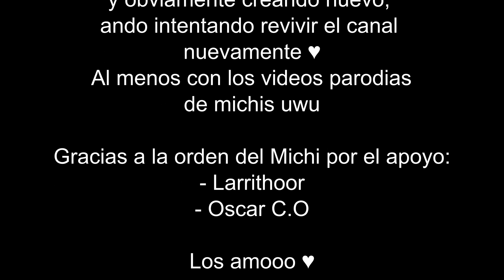Soy rebelde porque Karen me ha hecho asi :c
Abre la cajita o te tiro pan :3

Genteeeeee! Volví uwu
Voy a andar subiendo contenido antiguo mientras preparo el nuevo para el canal ♥ Si tienen sugerencias son bienvenidas :3

► Original: Jeanette - Soy rebelde

♫ Únete a la orden del michi para disfrutar más ventajas: ♫